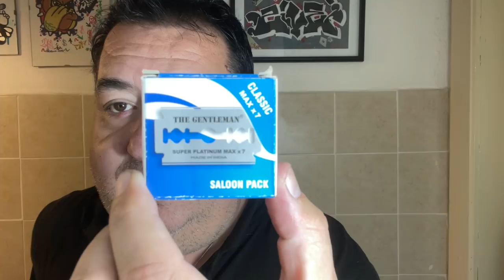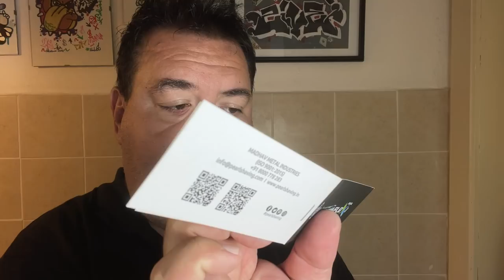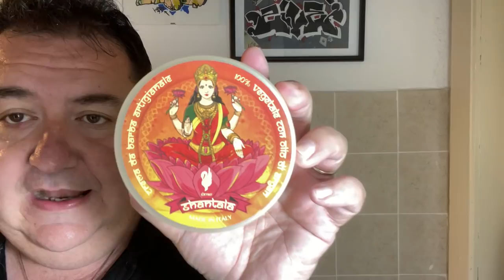Una rasatura all'indiana...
Rasoio indiano Pearl Shaving «Flexi» regolabile, lametta indiana Gentleman platinum, pennello sintetico Pearl shaving, pre barba e as Pearl shaving e sapone Extrocosmesi «Shantala» edizione limitata del 2017.